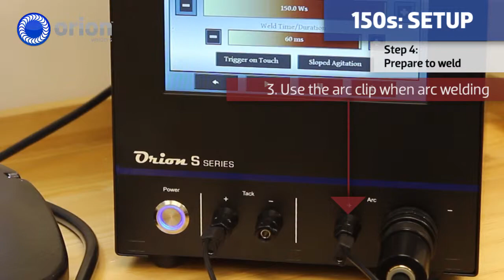Orion Welders - Setting up the 150s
This video shows the basic steps for setting up the Orion 150s.